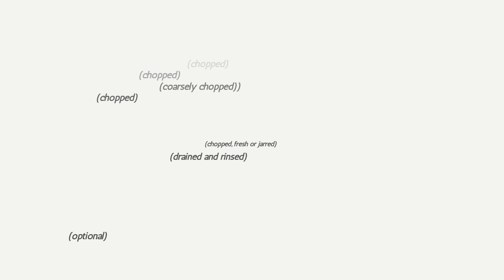Homemade Roasted Red Pepper Soup | Instant Pot Recipe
This Instant Pot Red Pepper Soup is amazing and the freshness from the ingredients really comes through in every spoonful. In fact, most of the ingredients in this recipe will be fresh produce and herbs. There are a couple of canned ingredients but that just makes things a little easier. Ultimately, this soup will become one of your favorites and it doesn’t take very long to make at all. 🍅 🥣

Find tips to Live. Every.